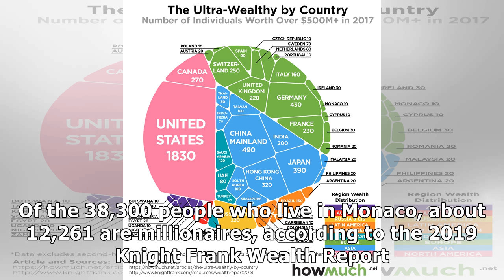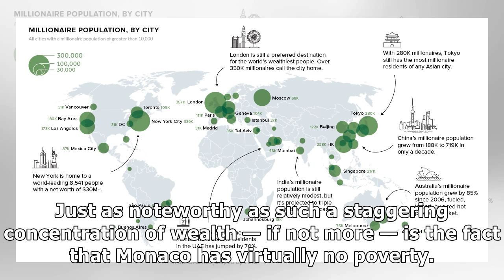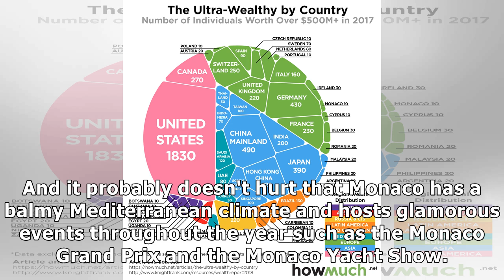A third of the people in this European country are millionaires